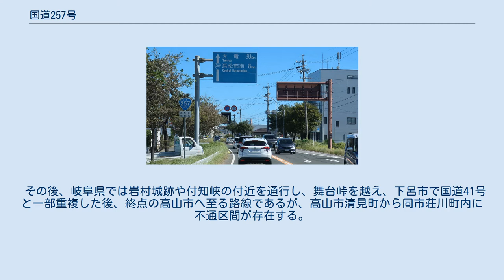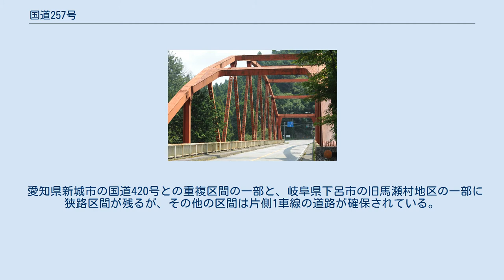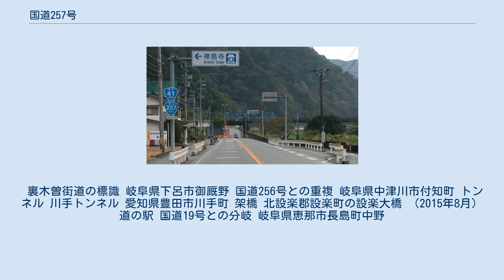国道257号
国道257号　起点 静岡県浜松市西区　篠原交差点付近 国道257号（こくどう257ごう）は、静岡県浜松市西区から岐阜県高山市に至る一般国道である。
 静岡県浜松市北区引佐町 （2019年10月） 起点の浜松市から、旧国道1号の区間であった浜松駅付近などを経由し、愛知県では鳳来寺山の西側など、奥三河の山間部を通行する。
 その後、岐阜県では岩村城跡や付知峡の付近を通行し、舞台峠を越え、下呂市で国道41号と一部重複した後、終点の高山市へ至る路線であるが、高山市清見町から同市荘川町内に不通区間が存在する。
 愛知県新城市の国道420号との重複区間の一部と、岐阜県下呂市の旧馬瀬村地区の一部に狭路区間が残るが、その他の区間は片側1車線の道路が確保されている。
 豊田市稲武地区から設楽町方面にかけては約5 kmにわたる下り坂や急カーブがある区間である。
また、豊田市川手町地区の川手トンネル内は、事故抑止目的で時速50 km/hの制限速度で走ると童謡「どんぐりころころ」が車の振動で奏でられるメロディートンネルになっている（愛知→岐阜方向のみ施工）。
 設楽ダムの建設に伴い設楽町内の一部区間が水没する予定であり付替道路が建設予定である。
 裏木曽街道の標識 岐阜県下呂市御厩野 国道256号との重複 岐阜県中津川市付知町 トンネル 川手トンネル 愛知県豊田市川手町 架橋 北設楽郡設楽町の設楽大橋 （2015年8月） 道の駅 国道19号との分岐 岐阜県恵那市長島町中野